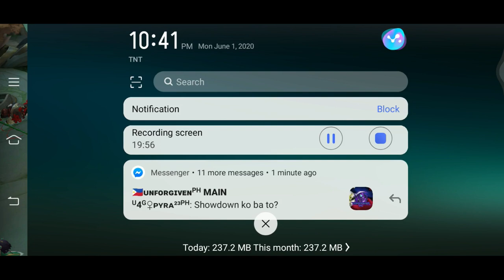KUFRA GUIDE | CROWD CONTROL |GELOX GAMING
song title:
destiney - neffex
cold - neffex

Caption authors (Portuguese)
Marcuss
Marckdóvia Emanuel
Caption authors (Romanian)
Hurjui Emilian
Bujie
Caption author (Thai)
Akira
Caption authors (Vietnamese)
Cơ FILV
Tobictp
Nguyên Phan
neo149 Gamer
Vinh Gaming
Caption author (Turkish)
Pedro Killer
Caption author (English)
TheMintGamer
Caption authors (Arabic)
NotGINTOKIダンザ
Monster gamer
Caption author (Polish)
Navela
Caption author (Spanish (Latin America))
муур социалист
Caption author (Russian)
Rondy Doggy
Category
Music
Licence